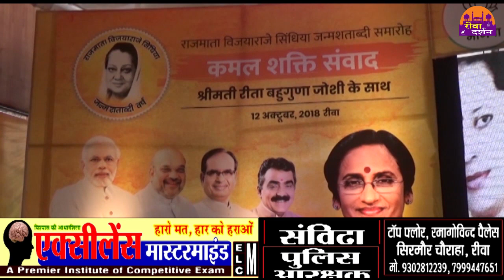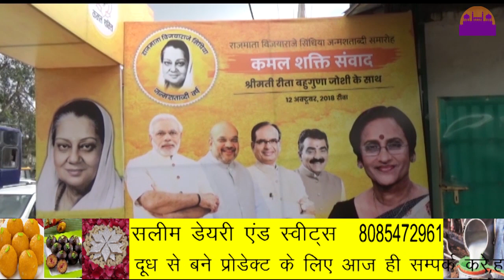रीता बहुगुना जोशी ने महिलाओ को दिये टिप्स ||REWA DARSHAN NEWS